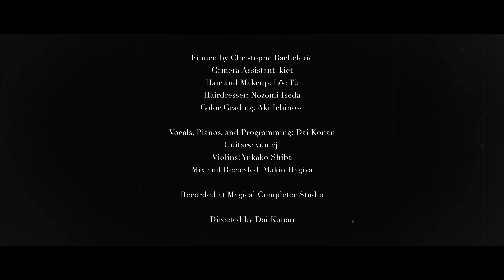We Drink Your Blood (The Secrets of Unholy Mix) POWERWOLF Cover - DAI KONAN | 虎南 代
Music video by DAI KONAN performing We Drink Your Blood

Credits

Lyrics by Attila Dorn
Song by Matthew Greywolf, Charles Greywolf, Attila Dorn and Falk Maria Schlegel

Filmed by Christophe Bachelerie
Camera Assistant: kiet
Hair and Makeup: Lộc Từ
Hairdresser: Nozomi Iseda
Color Grading: Aki Ichinose

Vocals, Pianos, and Programming: DAI KONAN
Guitars: yumeji
Violins: Yukako Shiba
Mix and Recorded: Makio Hagiya
Recorded at Magical Completer Studio

Directed by DAI KONAN